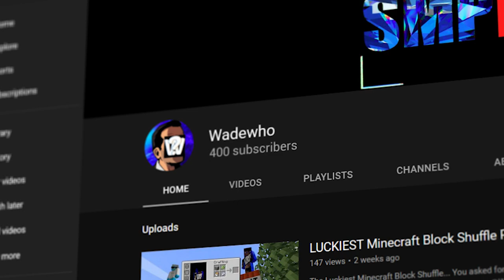Can We SURVIVE WORLD'S Most INSANE Disasters in Minecraft???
This is the funniest Minecraft challenge EVER. It just keeps getting funnier

We decided to call this series WORLD'S Most INSANE Disasters in Minecraft. This video is a different rendition of it. Which you have to find a survive minecraft, which ever one has found the most blocks, WINS

This is a new Minecraft but, 1.16 challenge that we have decided to try. I try to beat the game, while my friend George AND my friend Sapnap AND my friend BadBoyHalo AND my friend Antfrost AND my friend awesamdude tries to prevent me from doing it. It's a race, and it's super intense and we had a lot of laughs. I love doing these challenges.

If this video gets 2,000 likes we'll do something extra special.

video idea by the @Tommyinnit  so TY